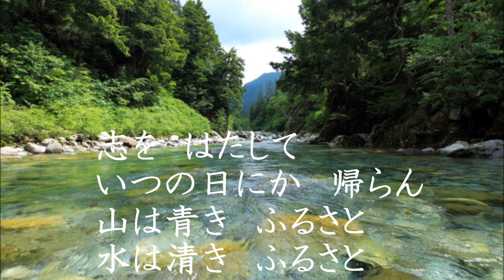ふるさと (故郷)